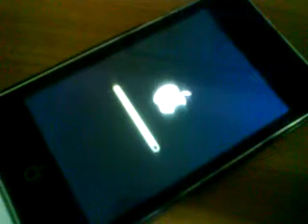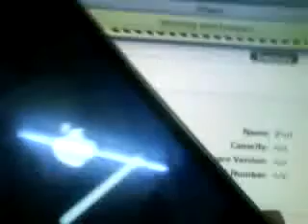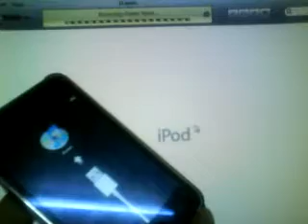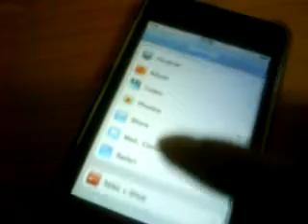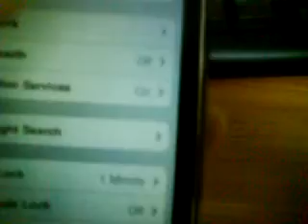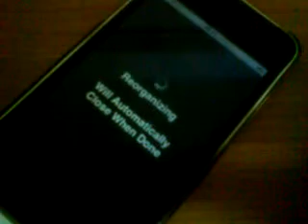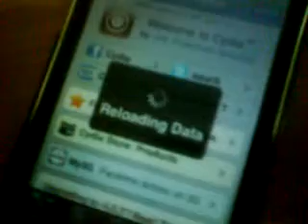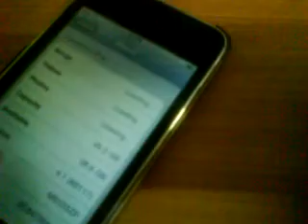*FIXED* Ipod Touch 2G Non-MC 4.1 Jailbreak ( Snowbreeze 2.0.1 ) ( No Error 1604, 21, 40 )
Hey.. This is the prove its working anyway if u like my vid or it help in anyway plz do sub + comment + thumbs up + fav + same donation